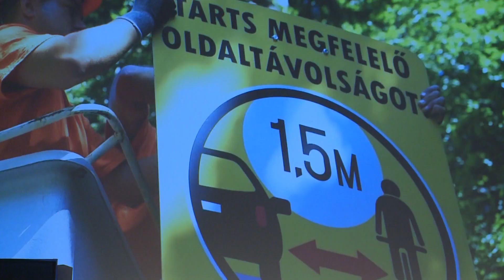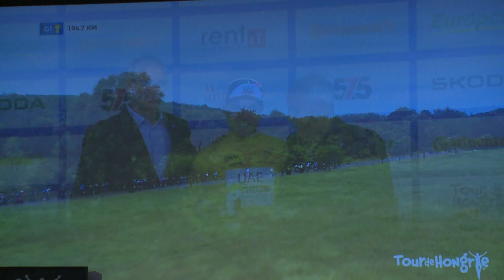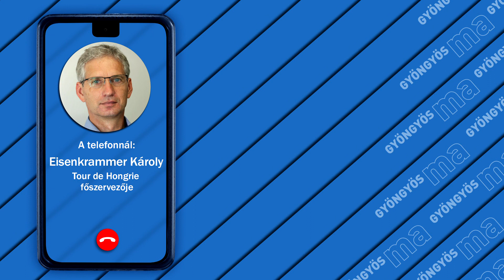"Kékestető mindig meglep mindenkit"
854 km, 5 szakasz, 8000 méter szintemelkedés. Idén, egy év kihagyás után ismét Kékestetőre érkezik a Tour De Hongrie. Az ez évi versenyről Eisenkrammer Károly főszervezővel beszélgetünk.